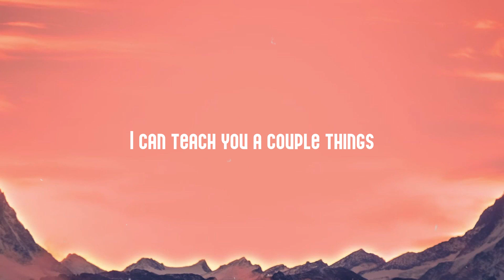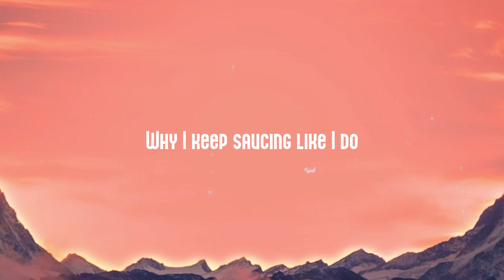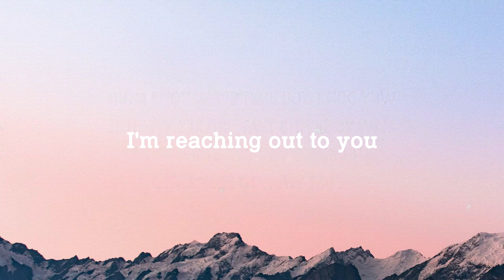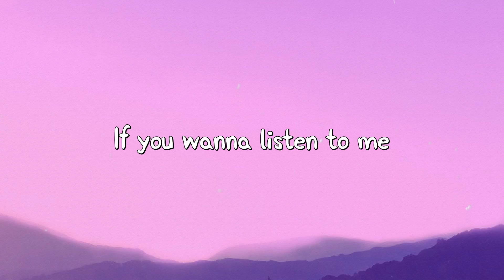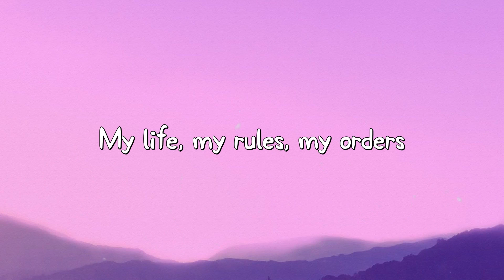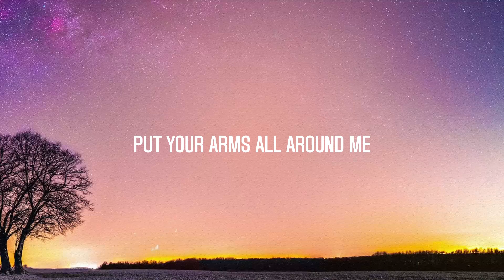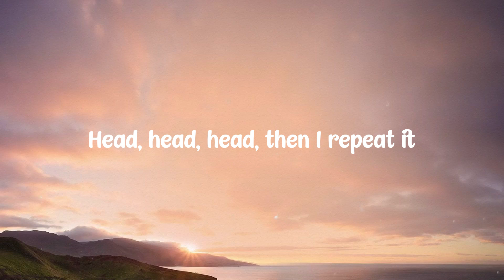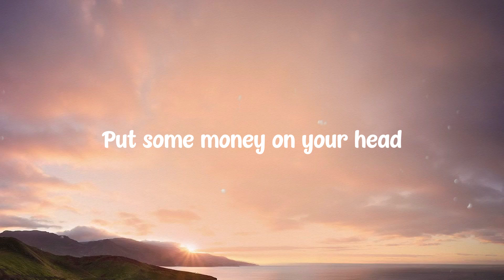Have Mercy - Chloe [Lyrics Video] 💶